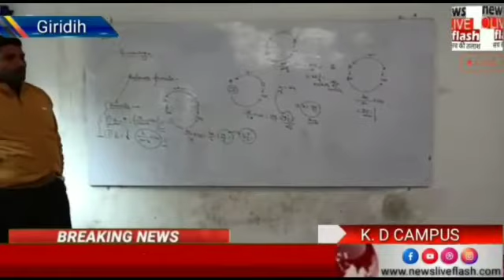जन कल्याण संगठन के अध्यक्ष रूपेश कुमार सिंह का देवरी प्रखंड के विभिन्न गांवों का तूफानी दौरा हुआ।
सबसे पहले रायडीह पहुंचकर गदीदीघी दिघी के मुखिया शिवकुमार राय के घर पहुंचकर उनके आत्मा की शांति हेतु प्रार्थना की एवं उनके परिवार को सांत्वना देकर शोक व्यक्त किए।
वहीं चतरो के प्रतिष्ठित व्यक्ति बिनी साव के निधन कि समाचार सुन कर उनके परिवार के साथ उनके दुख में शामिल हुए और सांतवना दी।
तथा पथरटाड़ जाकर कुछ जरूरत मंद लोगों के बीच कम्बल का वितरण भी किए।
जय जन कल्याण संगठन।
इस मौके पर नवीन राय रिंटू राय एवं युगल किशोर हाजरा शामिल थे।